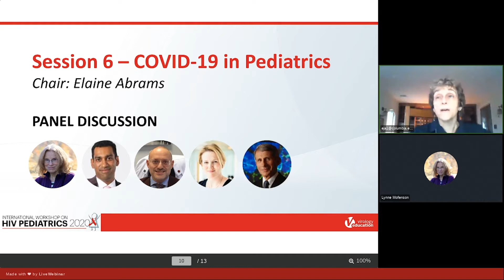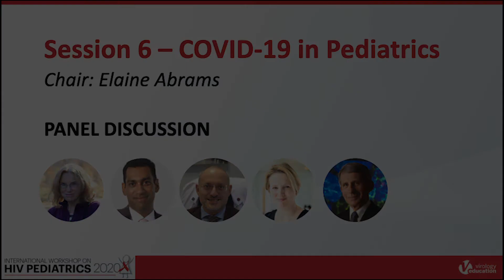Session 7 | COVID-19 in Pediatrics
Speaker: Lynne Mofenson, MD - Elizabeth Glaser Pediatrics AIDS Foundation,
                Moherndran Archary, MBChB, PhD - University of KwaZulu Natal, South Africa
                Daniele De Luca, MD, PhD - AP-HP Universite Paris Saclay, France
                Elizabeth Whittaker, PhD, DTM&H, MRCPCH - Imperial College London,
                   United Kingdom
                Anthony Fauci, MD - U.S. National Institutes of Health, United States of America

Learn more about the International Workshop on HIV Pediatrics 2021 that will take place from 16 July 2021 to 17 July 2021

Registration for the webinar is open and fee is waived for healthcare professionals via this